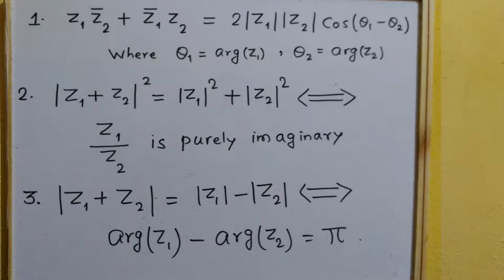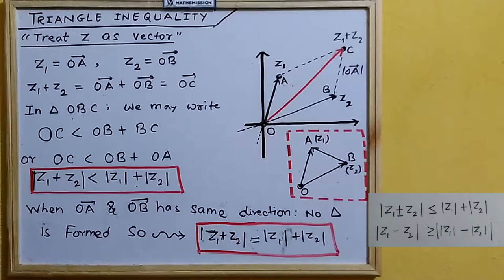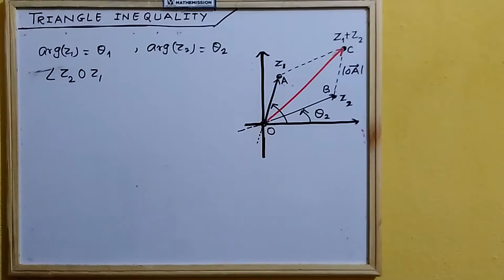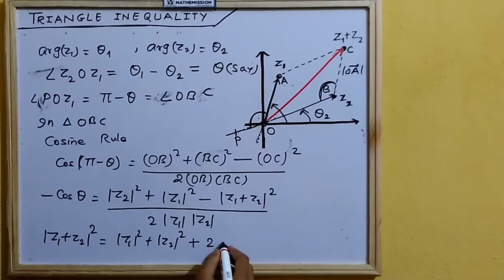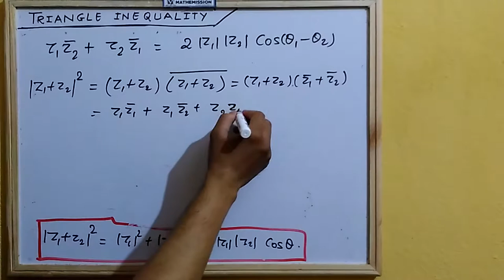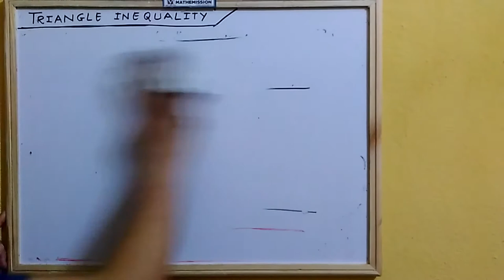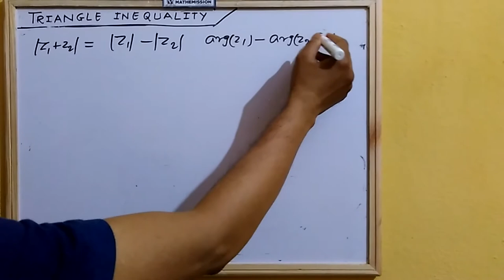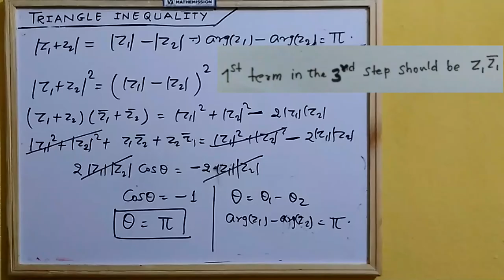Some mixed properties of conjugate, mod, and arg: Tutorial 06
In this tutorial some combined properties of conjugate, modulus and argument are discussed. These properties are helpful to handle the problems.